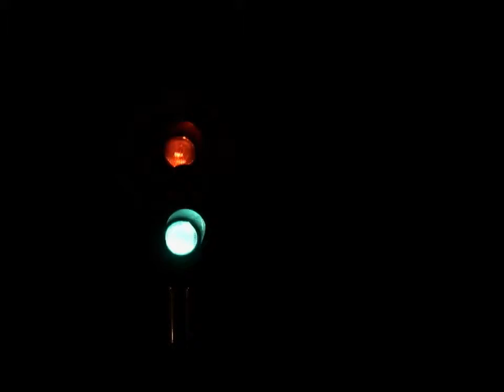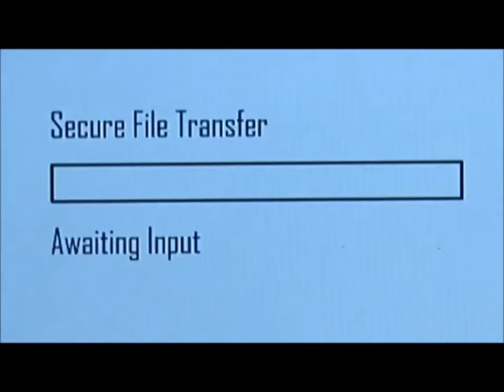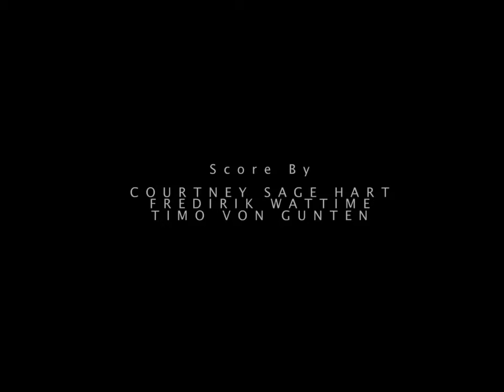The Chase ECU Short Film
One of the first ECU short films I was involved in! So much fun playing a baddie!
A Pearced Hart Production Directed by DJ Pearce and Courtney Hart Starring Leoni Leaver, DJ Pearce, Lily Newbury Freeman and Jamie Ward